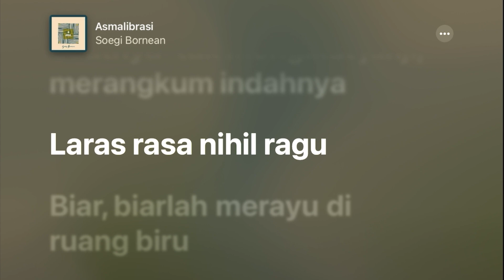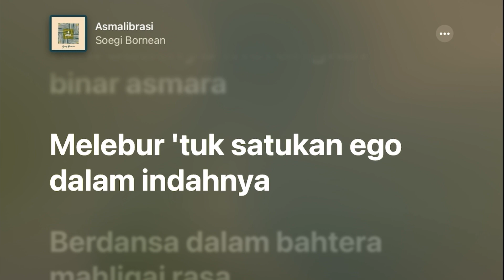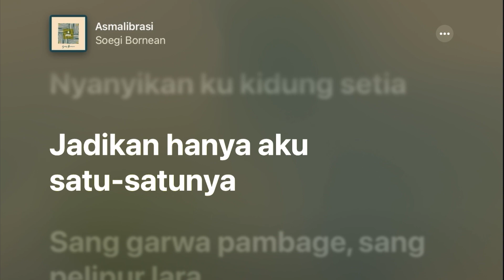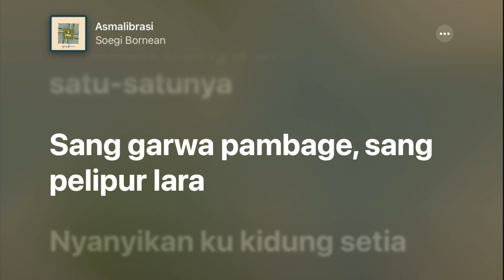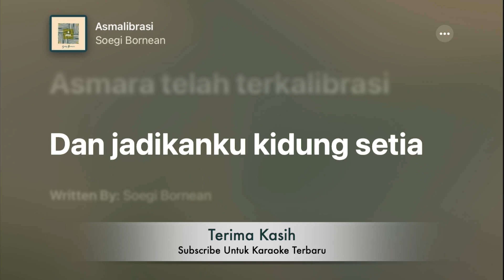Asmalibrasi - Soegi Bornean +Karaoke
Tahun: 2020
Artis: Soegi Bornean
Album: Atma - EP
Nada dasar: E
Chords: E, F#m, Abm, B, A, C#m